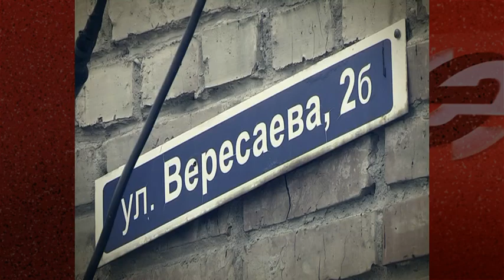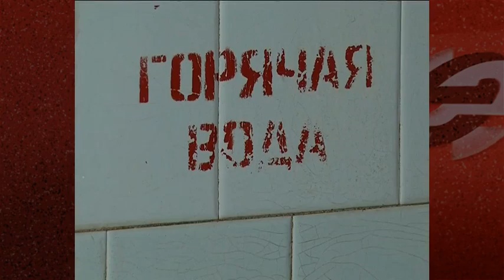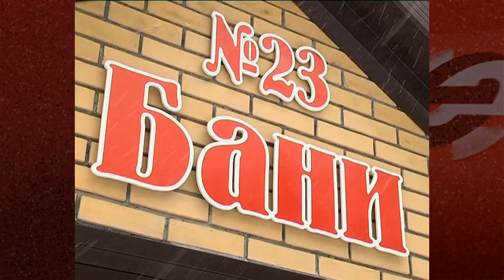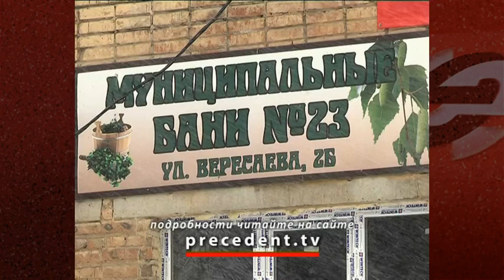В Новосибирске восстановили баню, в которой не было ремонта более 40 лет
Баня на улице Вересаева в Первомайке построена в 1977 году, с тех пор здесь не было ни одного капитального ремонта. Неудивительно, что согласно технической оценке, проведенной два года назад, износ здания составил более 45%. Чтобы вдохнуть в него в него новую жизнь, в октябре 2018-го между мэрией и ООО «Объединение 24» было заключено концессионное соглашение. На реконструкцию у концессионера ушел всего год. В этот проект ООО «Объединение 24» вложило более 20 миллионов рублей – вдвое больше первоначально запланированной суммы. Сейчас баня на Вересаева работает в тестовом режиме, официальное открытие запланировано на начало 2020 года. Сам этот актив остается в собственности города, бюджет не тратит ни копейки на его ремонт и техническое поддержание. При этом концессионер предоставляет «легкий» пар по льготному тарифу для пенсионеров и инвалидов.